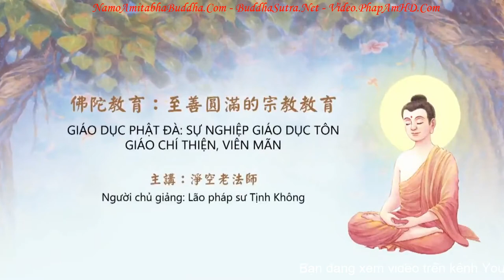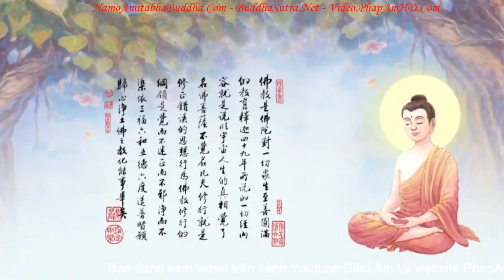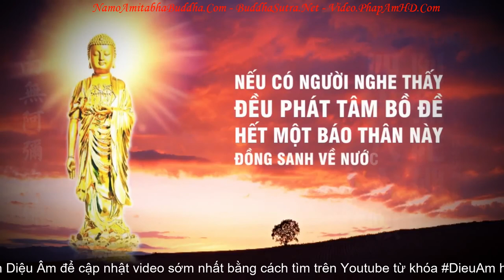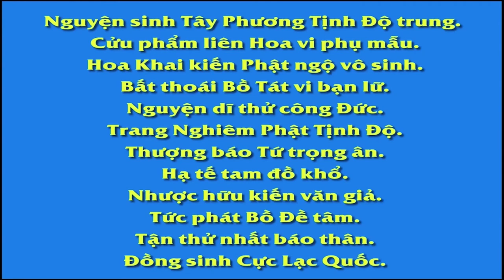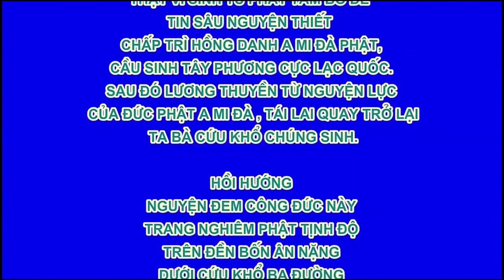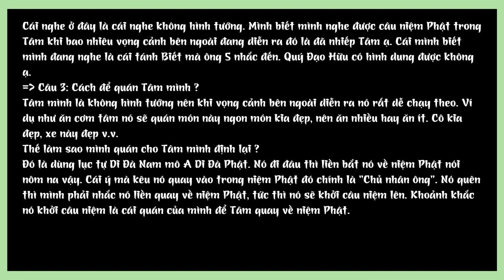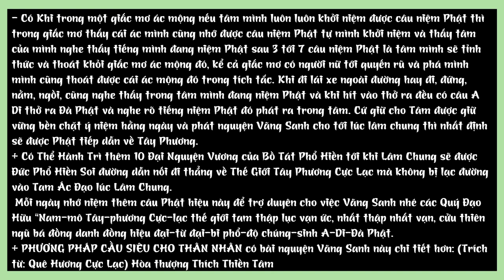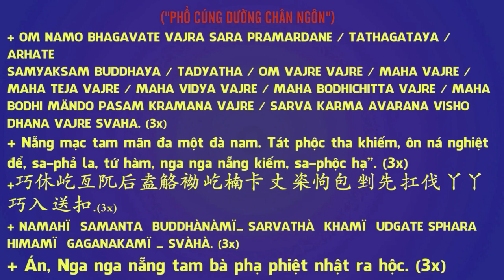Giáo Dục Phật Đà Giáo Dục Tôn Giáo Chí Thiện Viên Mãn Thuyết minh S A + Vietsub R